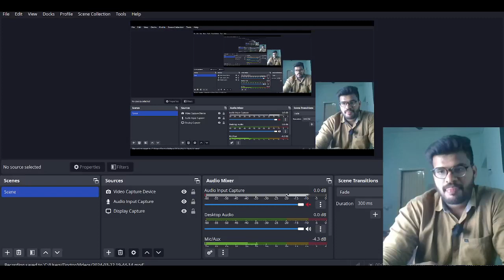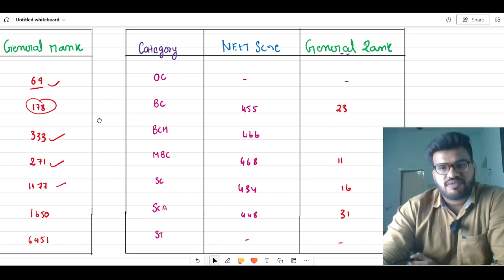MMC MADRAS | MMC expected cut off 2024 | 💯 Safe cut off marks for MBBS | NEET 2024 | DOCTR RAJ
For webinar updates and NEET updates whatsup community for

Unified platform for After Neet Solutions

Madras Medical College cut off 2023 | MMC expected cut off 2024
Madras Medical College Expected Cut off 2024 MMC Expected Cut Off 2024 - TN Medical Counseling 2024 - Madras Medical College Previous Year Cut Off 2023 - Round Wise - Safe Marks - Seat Matrix - MMC Cut Off marks

madras medical college 2024,
madras medical,
mmc medical college,
madras medical college cut off